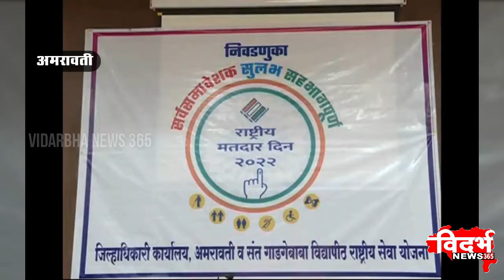AMRAVATI | सर्वसमावेशक, सुलभ व सहभागपूर्ण निवडणूका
विदर्भन्यूज365मराठी सर्वसमावेशक, सुलभ व सहभागपूर्ण निवडणूका

राष्ट्रीय मतदारदिनानिमित्त बचतभवनात कार्यक्रम

नवमतदार विद्यार्थ्यांनी घेतली मतदार प्रतिज्ञा